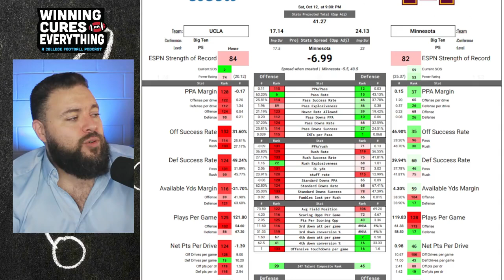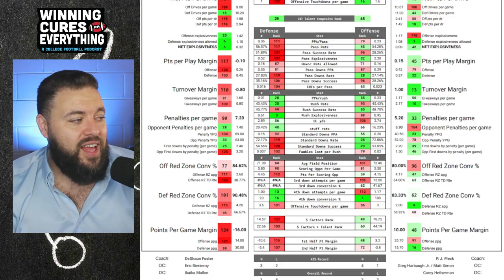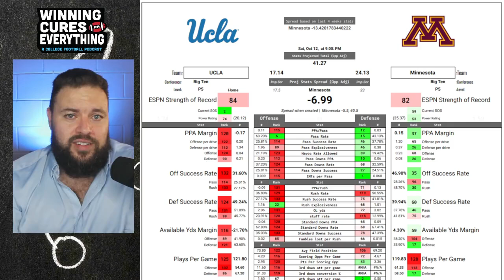Minnesota vs UCLA Picks & Prediction Against the Spread 2024 College Football Analysis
Minnesota vs UCLA Picks Against the Spread 2024 Predictions

Gary gives a quick preview, analysis, score prediction based on advanced stats and data & his pick (lean) against the spread (ATS) for the 2024 College Football Week 7 matchup featuring UCLA vs Minnesota!